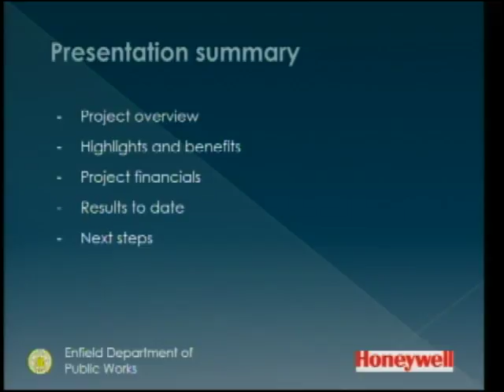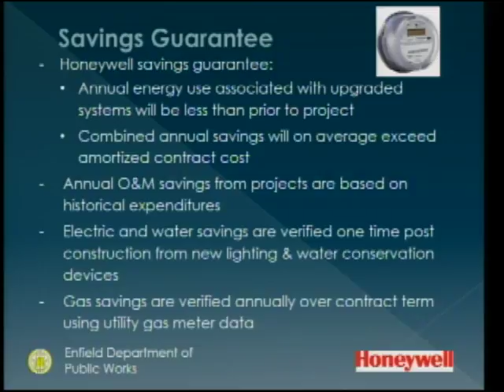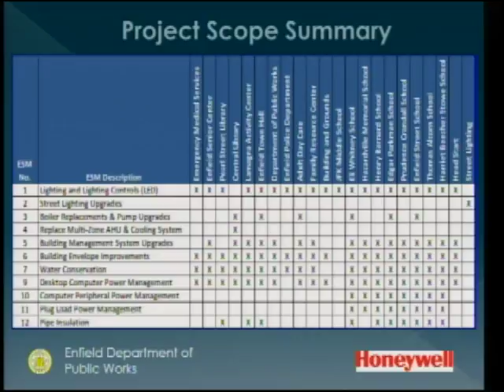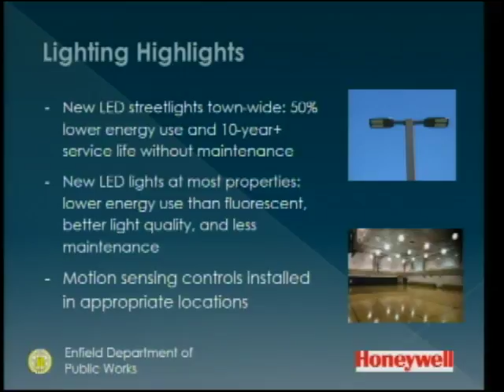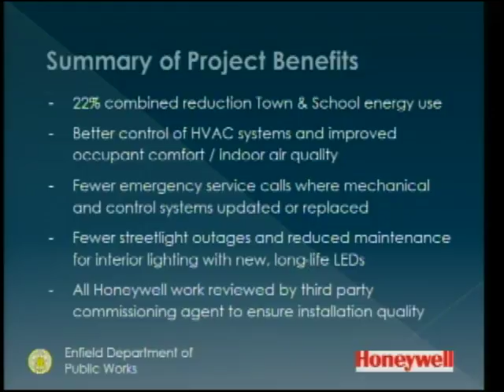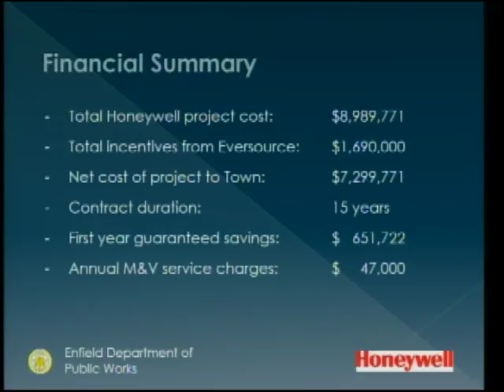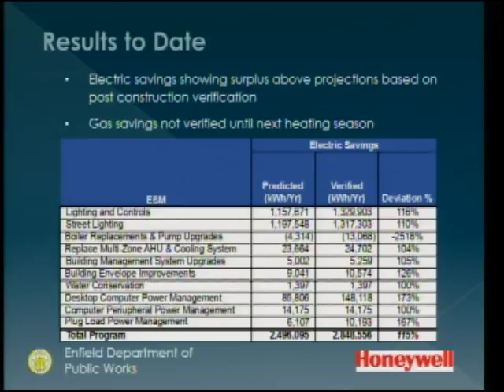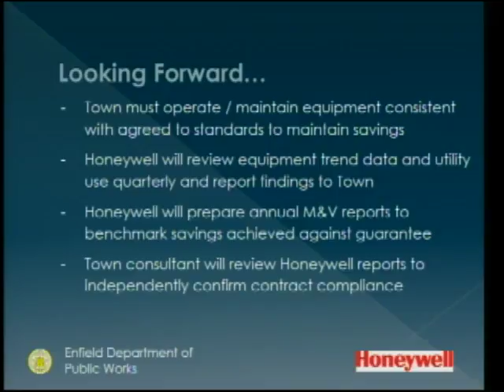Enfield, CT - Town Council - September 17, 2018